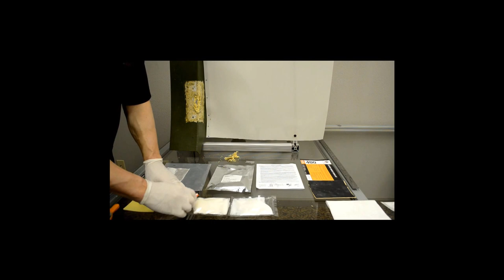AF 400 Standard Contour Damage Repair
This is an example video of how to repair standard contour damage to an aircraft shroud or cargo liner using the AkroFire AF 400 Contour Damage Repair System.